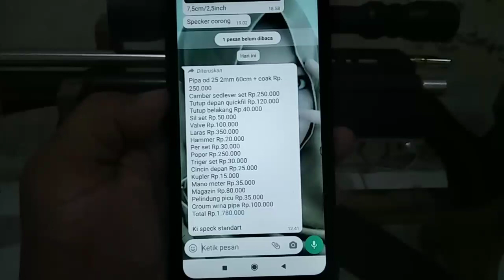selisih harga beli jadi dengan merakit sendiri dari 0 #157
music folk round